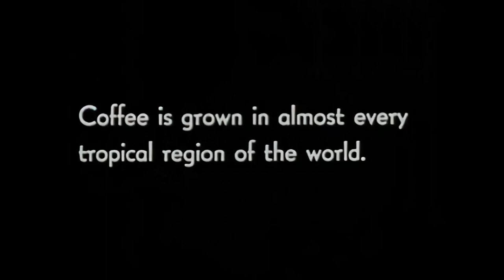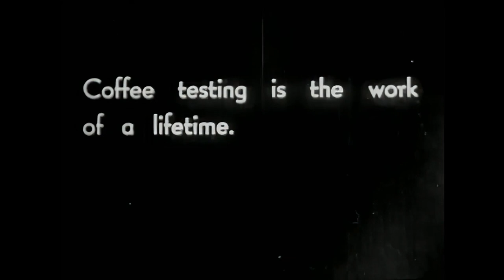How To Make Coffee | That's Good Coffee (HD)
Unable to make good cup of coffee? This instructional video will show you how to make better coffee. Learn how coffee is grown on coffee plantations, and how the coffee cherries are picked when they are ripe. See how the coffee beans are left to dry in the sun, before undergoing blending and coffee roasting.

I edited this video using mainly public domain footage from the Prelinger Archives, dating 1930s-1950s. I upscaled the footage from 640x480 to 1920x1080 using Topaz Video Enhance AI (Artemis MQ).